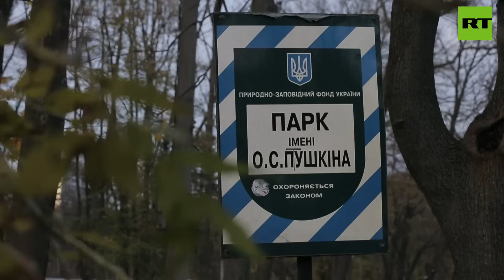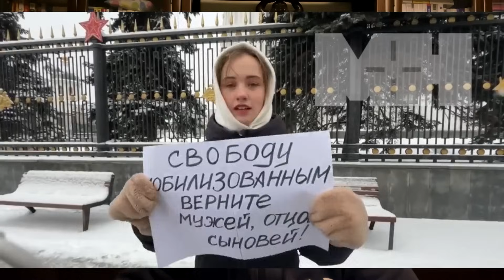普京强占领土又企盼和谈||俄罗斯黑海舰队与空天军比惨||躺平叔聊俄乌战争